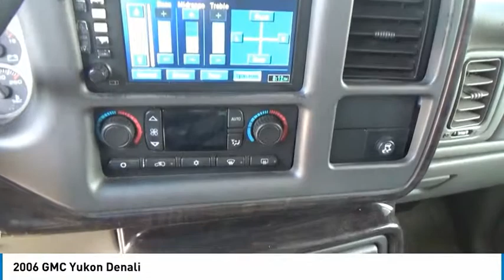2006 GMC Yukon Denver CO 176962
Skyline Mitsubishi
2040 W 104th Ave